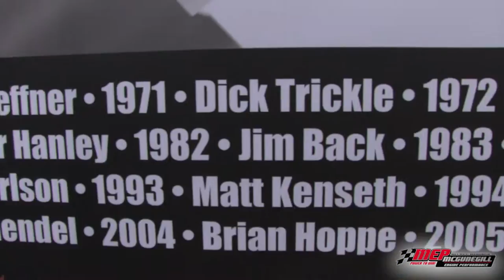The Sopwith Diaries: Oktoberfest Race Weekend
Sopwith Motorsports and the Mid American Stock Car Series head to La Crosse Fairgrounds Speedway for Oktoberfest race weekend.